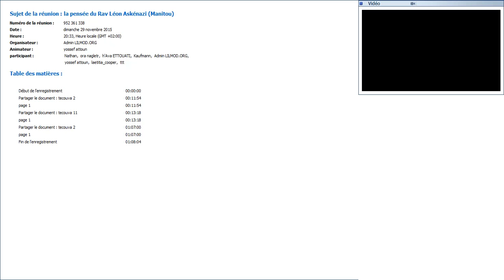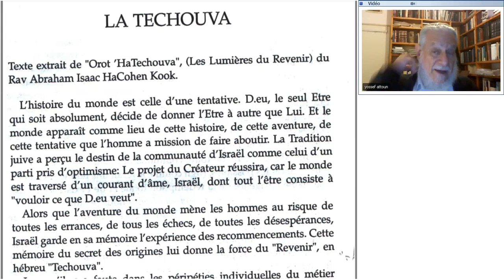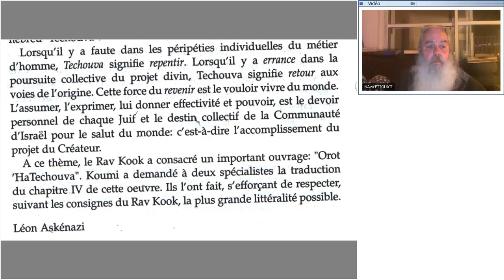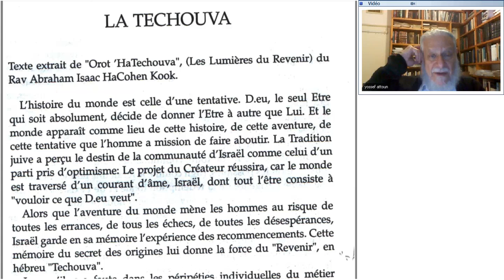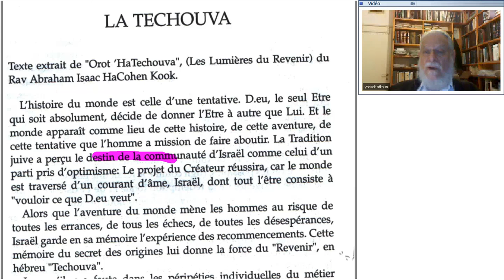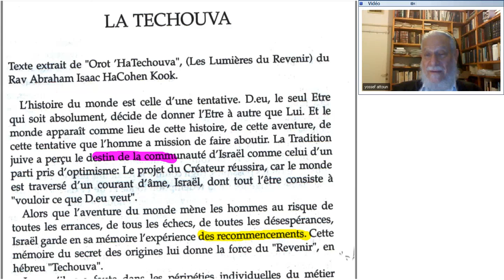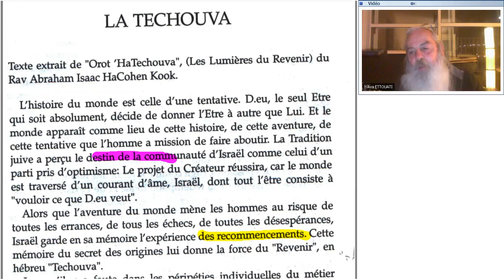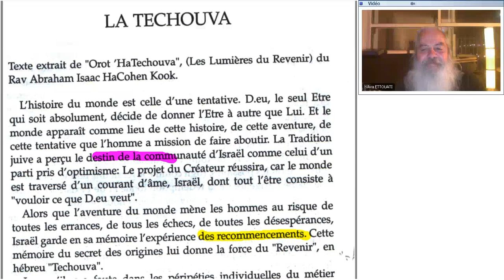Rav Attoun - Les enseignements de Manitou - 29.11.2015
La vision sur youtube n'est pas optimal- car lilmod c'est: Priorité au Direct!Rejoigniez pour le LIVE Cependant vous pouvais zoomer l'image en appuyant sur clt et zoomer grâce a la molette de votre souris. Le Rav Yossef Attoun nous propose une série de 12 cours pour nous donner quelques clés de l'enseignement de Manitou. Dans ce cours il nous parle de la notion de "techouva ".Pour nous rejoindre sur Facebook : Torah Mitsion !